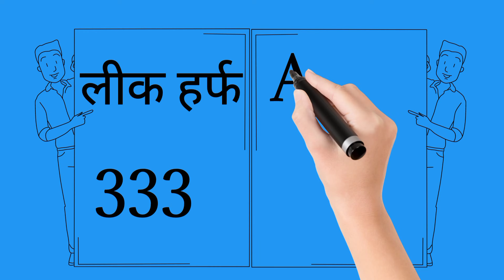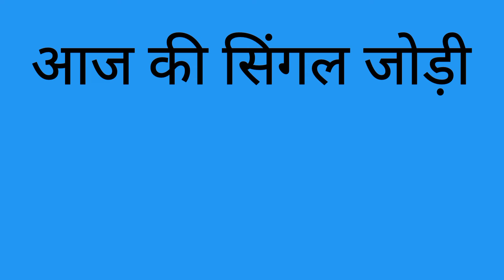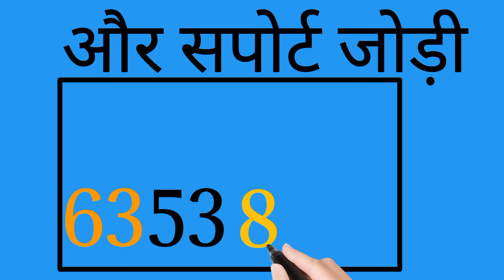12_APRIL_2024( 12_अप्रैल )SPECIAL_HURUP_TRICK_हुरूप_ट्रिक SINGLE HURUP@ENGINEER BABA